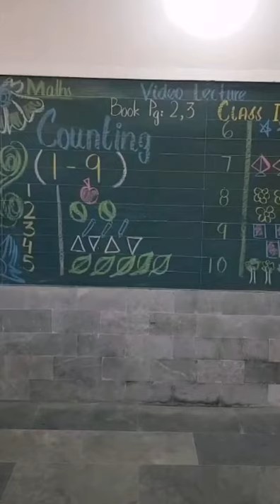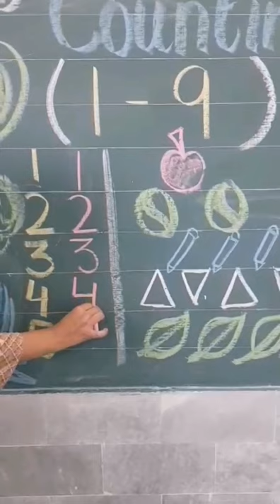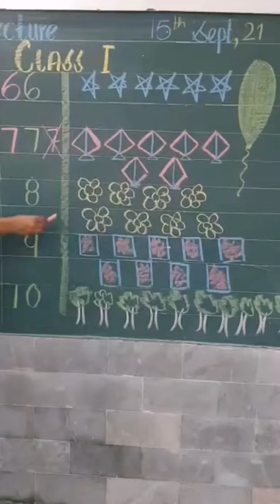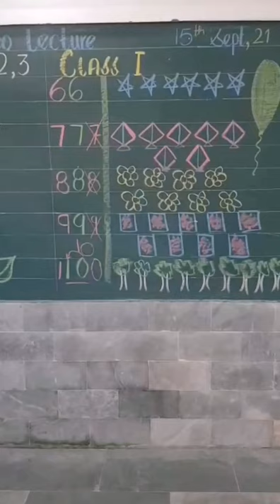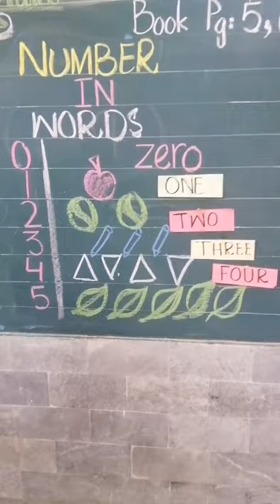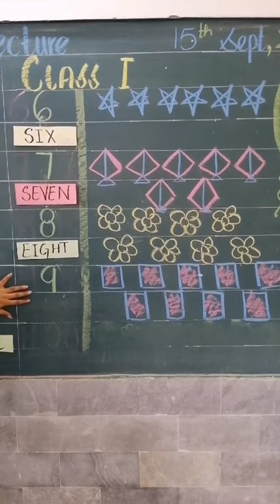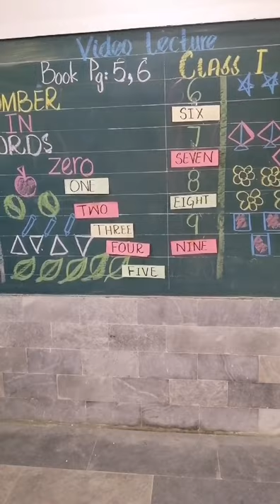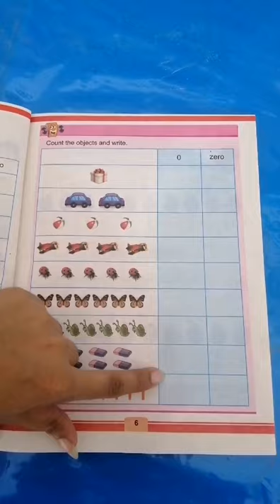Maths Lecture Class I (15-09-2021)